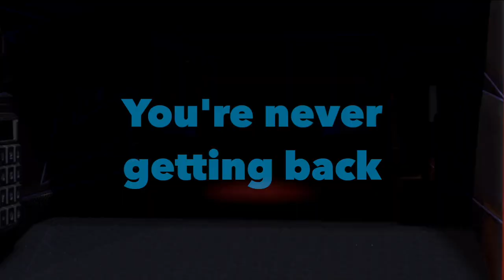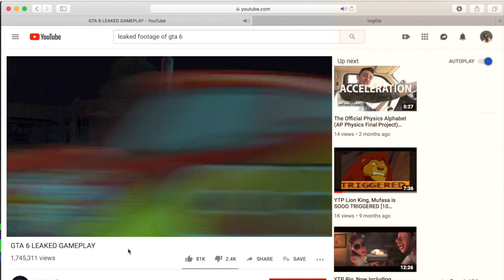YTP - SpEEd (50 Subscriber Special!)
If I directed a Disney movie I'd probably get deported again.

All fifty of them! Thanks everyone for their support and loyalty. It's much appreciated! Hope you like this fire I dropped bc it's actually ice cold sooooo.

Just don't tell the FBI about me I don't want to get deported

See ya'll at area 51!